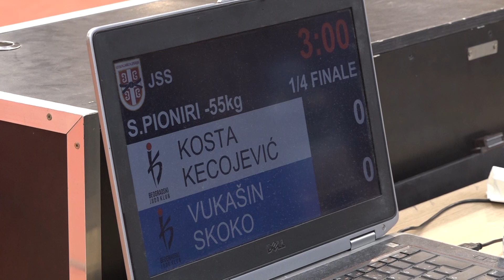Kosta Kecojević BEO Vukašin Skoko BEO 1:0 -55kg